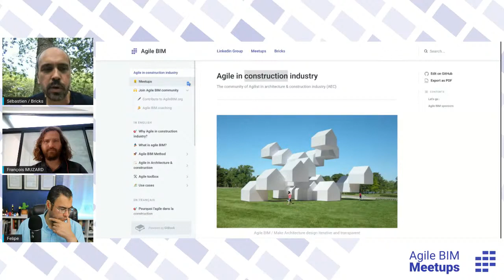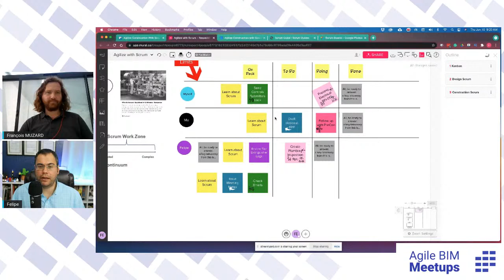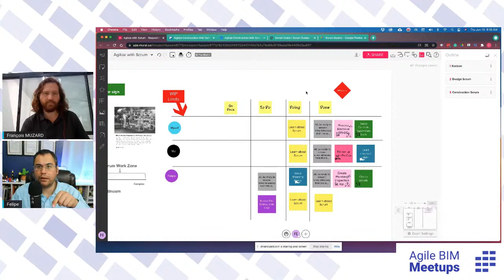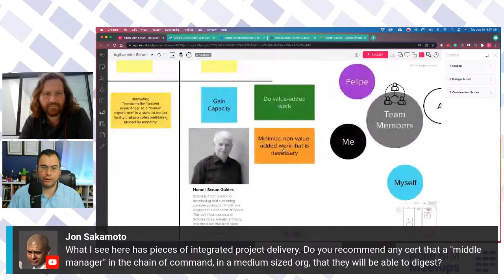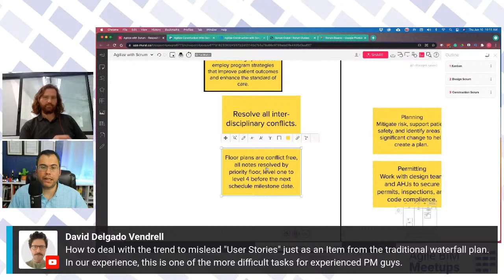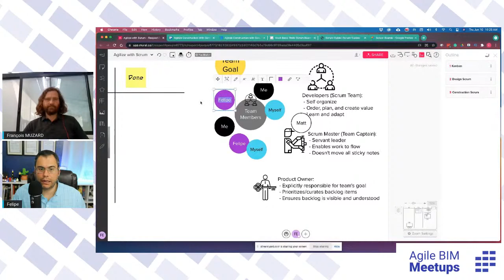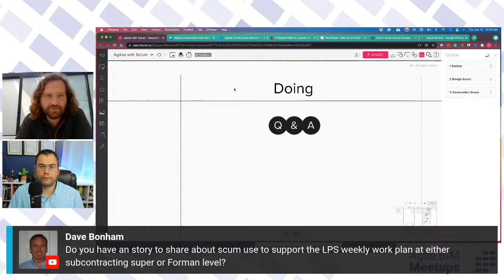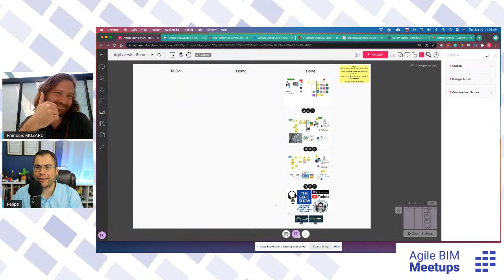Accelerate with Scrum Today by Felipe Engineer-Manriquez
Are you ready to make your work exponentially easier and valuable for your organization? Learn when to use simple Kanban and when to use Scrum to harness the power of one-piece flow. Double your productivity using this framework with less effort. Workshop resources will be provided to guide scaling up to fully functional Scrum teams. Felipe will be LIVE to answer any of your questions around better ways of using Agile mindsets or anything else that’s on your mind.

About  Felipe Engineer-Manriquez:

A serial intrapreneur, Felipe Engineer-Manriquez is an International Lean speaker and practitioner with over two decades of experience in process improvement, project planning and execution, change management, and employee engagement in the construction industry. Over the past ten years, he also helped organizations implement Agile business strategies. Engineer-Manriquez is a Jeff Sutherland Certified ScrumMaster® and Scrum Trainer by Scrum Inc.™ in addition to being a Product Owner by Scrum Inc.™ and Certified Scrum@Scale Practitioner™.

Time code :
00:00 : Welcome Agile BIM community!
04:19 : Bricks presentation
06:55 : Felipe introduction and his 3 promises
09:47 : Kanban story
30:13 : Q&A
37:19 : Design story
40:19 : Q&A
01:22:53 : Construction Story
01:42:35 : Q&A

📐 👷 ABOUT AGILE BIM  📐 👷

Agile BIM is a community to share experiences and best practices about Agile in the context of AEC projects. We are framework agnostic, including Scrum, Kanban, Lean, and Design Thinking. We are also interested in the relationship between Agile and other revolutions occurring in the field, such as AI and Parametric design, that can help move the industry forward.

🔥 WANT TO START AGILE BIM? 🎓

In english

In French

🔥 SET UP YOUR AGILE BOARD 🎯

Do you want to practice agile collaboration, especially with a remote team? You'll likely need a tool to track tasks, prioritize them, and ideally connect with a BIM model to combine with design review meetings. That's where Bricks comes in.

👉 Bricks, agile collaboration for AEC

👉 Agile BIM slack

👉 Agile BIM Linkedin group